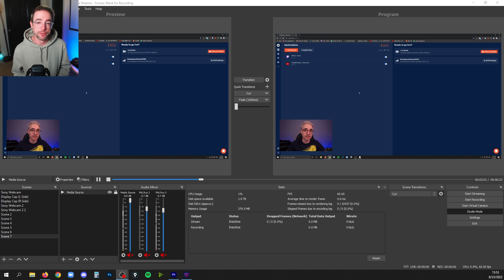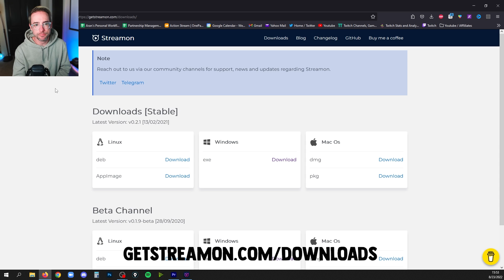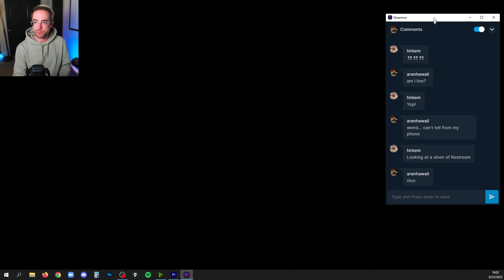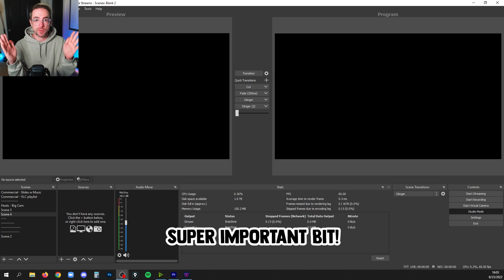Stream to Instagram FROM YOUR PC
This video will show you how to stream straight from your PC to your Instagram using OBS Studio. If you want to know how to stream to Instagram, but using your PC instead of from the phone, this is the video you need.

🎞 I also recommend you watch this playlist if you want to learn how to stream for the first time

🎞 And I recommend this video if you want to stream to more than one place at the same time

👍 Like if you found the video useful!
🤔 Comment if you have questions.

Spice up your stream with affordable overlays, transitions, emotes, and more!

➡️ Use code ARANJUICE to get $20! (Additional steps may be required to claim)

💡 YOUTUBE SEO: Are you a Youtube creator? Try VidIQ to improve your discoverability/SEO.

🛑 PROTECT YOURSELF: Don't let your IP fall in to the wrong hands, and gain access to geo-locked content from anywhere in the world, with NordVPN: